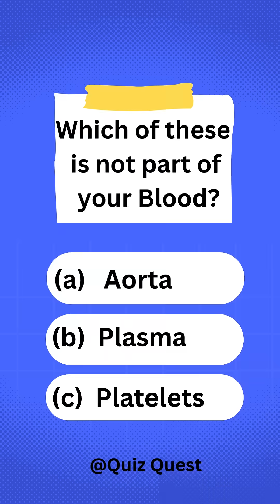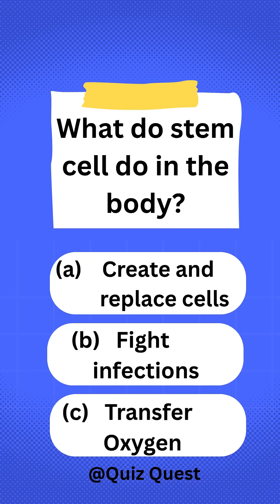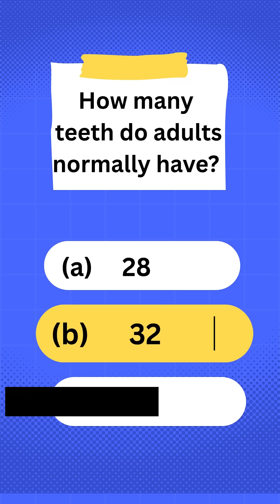How good is your knowledge about human body?🤔| take this 5 easy quiz to check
🧠 Think You Know the Human Body? Let’s Find Out! 🩺

Welcome to this fun and fast-paced Human Body Quiz where you’ll test how much you really know about your own body! In just 60 seconds, we’ll challenge your knowledge with quick questions about bones, organs, muscles, body systems, and more. 🦴💪🫀

This YouTube Short is perfect for students, science lovers, or anyone who enjoys brain teasers and learning something new. Whether you're preparing for a school test, brushing up on your general knowledge, or just want to have fun, this short quiz will keep you thinking!

🎯 Can you get all the answers right?
📌 Don’t forget to comment your score below and tag a friend to challenge them!